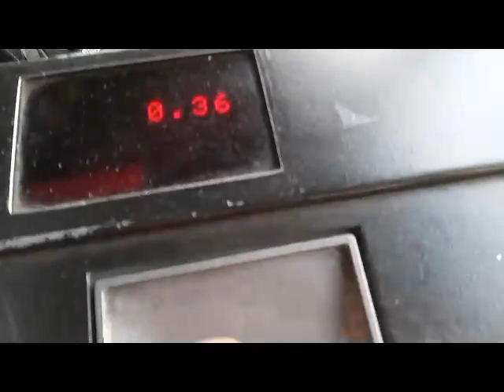NJT : 87 Hoboken Path Via Journal SQ #5703 40-SFW NABI